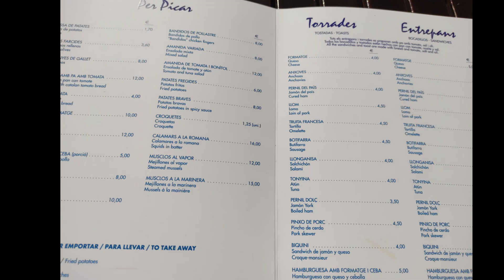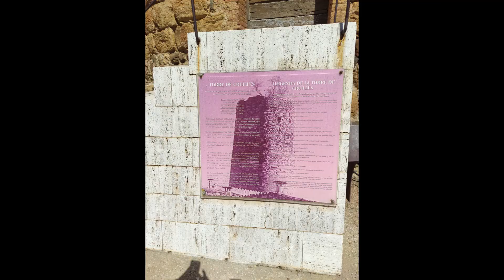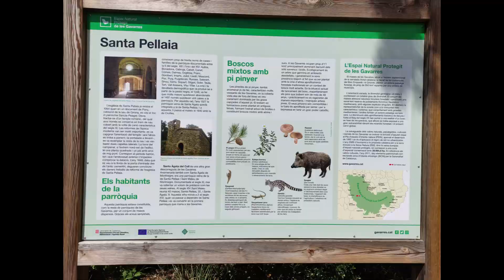Sortida motorista Aiguablava, Cala Sa Tuna, Cruïlles, Gavarres, Sta.Pellaia, Cadiretes Dc.2024-04-10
Sortides setmanals en moto i viatges pels Països Catalans.
Revolts, paisatge i amistat!

Si t'agrada el vídeo dóna'ns un polze amunt i ens ajudaràs!